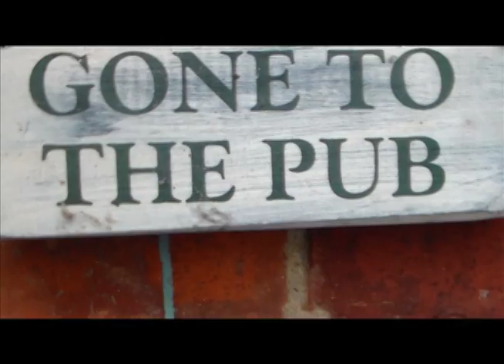Woodfest 2013! The Movie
So this is basically the short film to me and my families amazing weekend that we do yearly